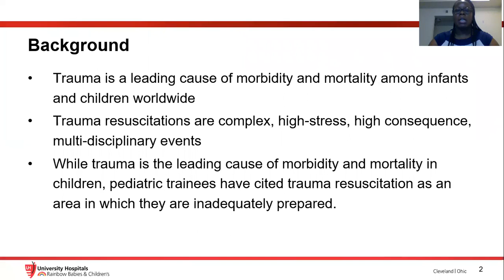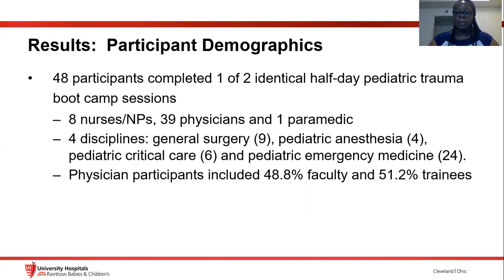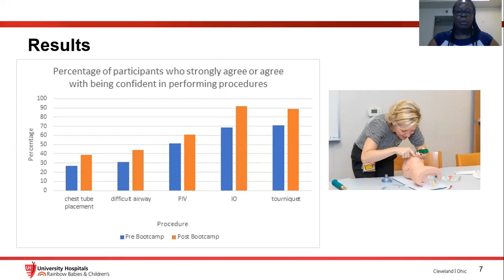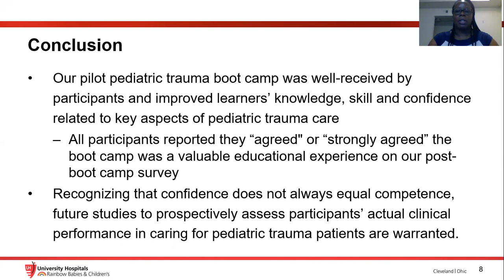QS39. A Pediatric Trauma Boot Camp Pilot Program